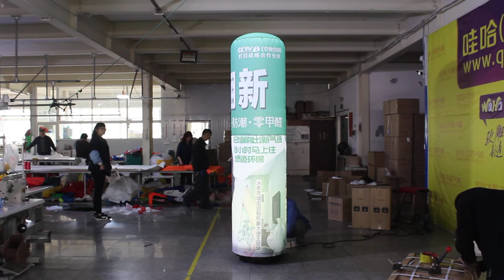inflatable pillar with LED light